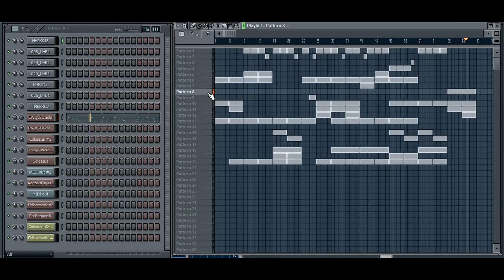FL Studio Hiphop beat (Sarangi/Shamisen/strings)